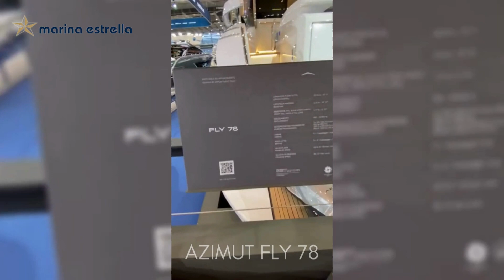Azimut Fly 78 en el boot Düsseldorf 2024 | Marina Estrella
Nos subimos a bordo del Azimut Fly 78 durante el boot Düsseldorf 2024
Azimut Fly 78 at boot Düsseldorf 2024

Marina Estrella es distribuidor en exclusiva para España de Azimut, Benetti, Hanse, Moody, Fountaine Pajot, Pirelli Tecnorib y Nautor Swan, y el referente nacional e internacional tanto en la venta de barcos de ocasión, como en el alquiler de embarcaciones de recreo.

Marina Estrella is the exclusive distributor in Spain for Azimut, Benetti, Hanse, Moody, Fountaine Pajot, Pirelli Tecnorib and Nautor Swan, and it is also one of the biggest companies for sale of brokerage boats and charter activities.